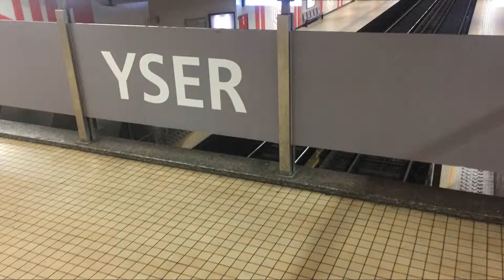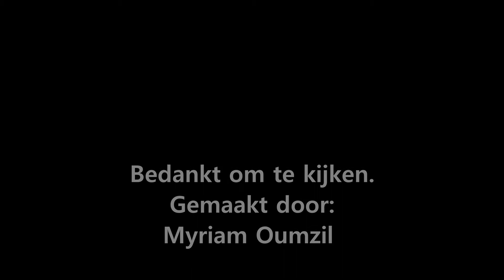Myriam Oumzil - OfficeManagementDay1819